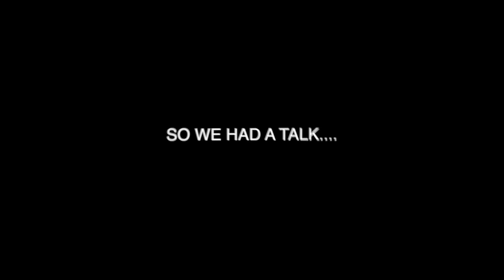Chris caught me sitting on Eli's lap 😳 *REVERSE PRANK* gone wrong